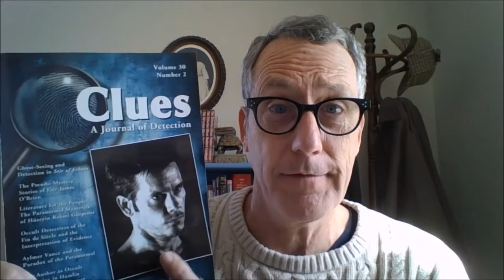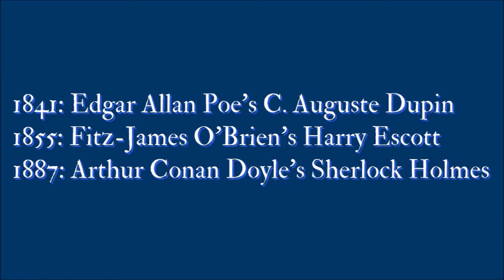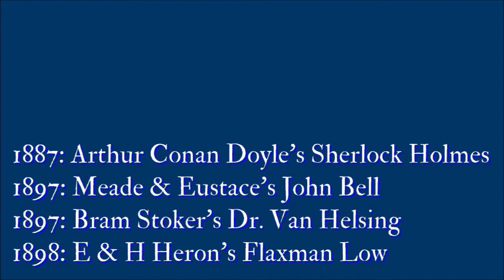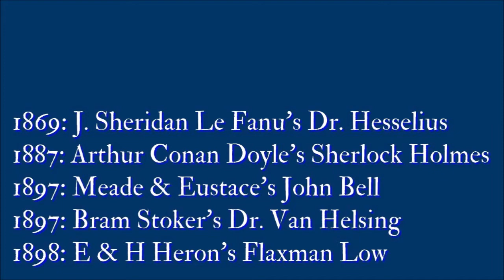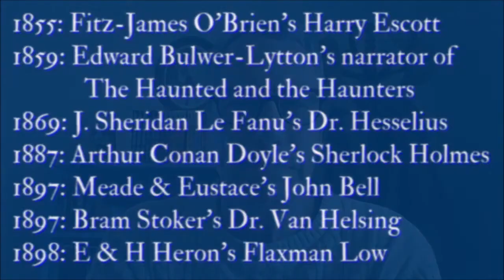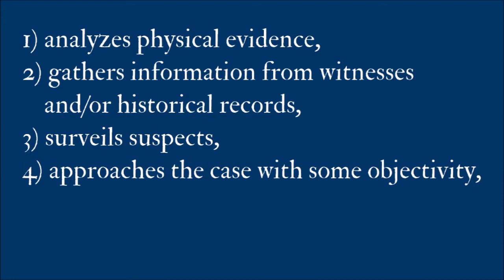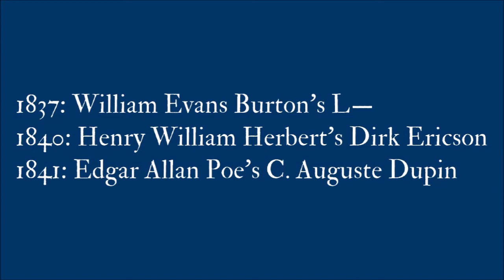How I Discovered that Occult Detective Fiction Began with Detective Fiction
Recorded for a class on occult detective fiction, this video explains how I came to rethink and revise the "standard" history of this interesting cross-genre.

Note: the cat has since been found (asleep in the bedroom).